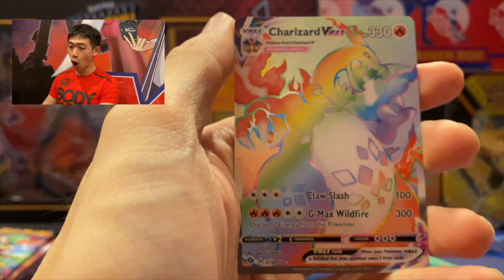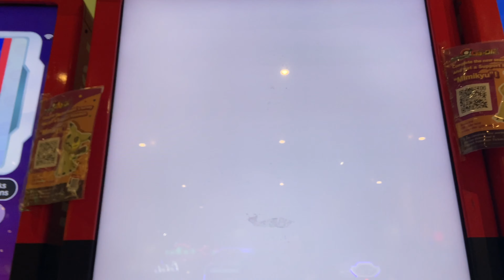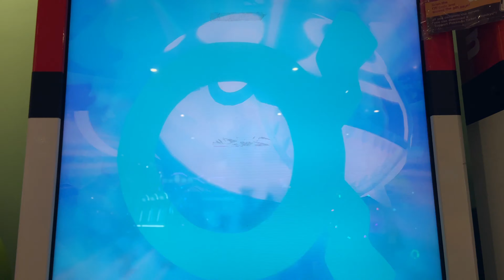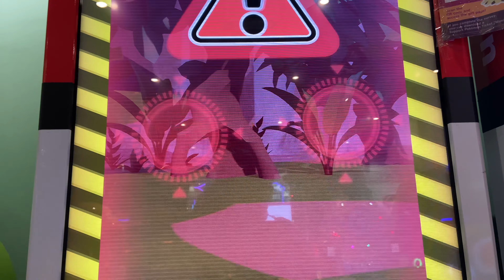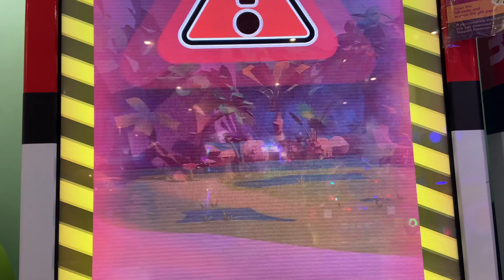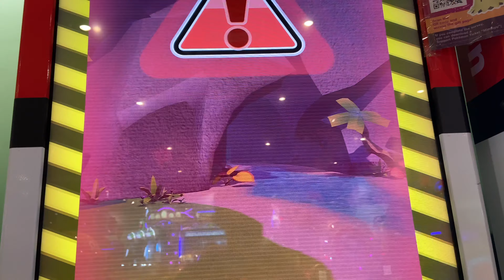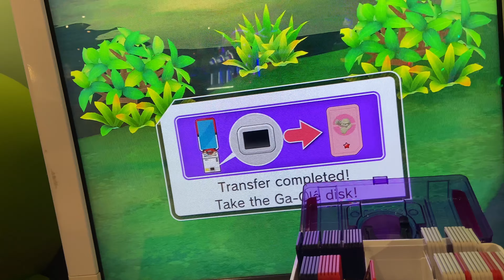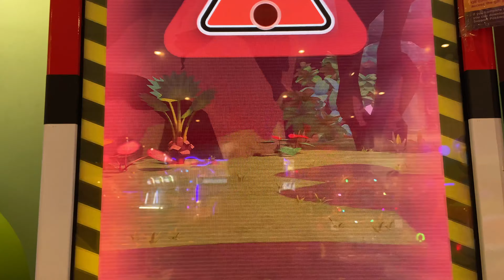*GO ROWLET GO!* Pokemon Ga-Ole: Legend Part 4 Gameplay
I Just Wanted To Use Rowlet In A Few Games Of Pokemon Ga-Ole: Legend Part 4 For Fun.

Will Rowlet Be Amazing?